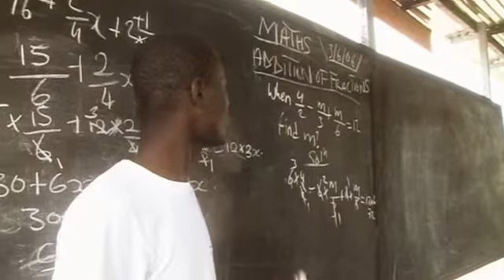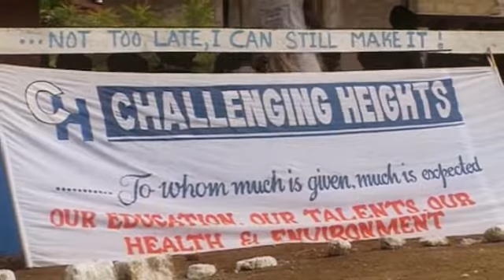2006 Chairman's Award Part 2 of 2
Having paid his own way through school and university, James wanted to improve the life chances of deprived children in his village by increasing their access to education. Not content with donating a percentage of his monthly income and his entire annual bonus to provide scholarships, he also succeeded in building a classroom and employing two teachers for an evening school. James has since set up a charity, Challenging Heights, which works to promote children's rights, education and health and to combat child trafficking and child labour.